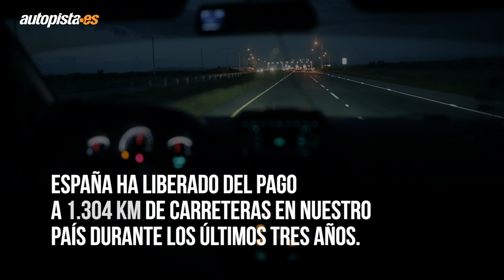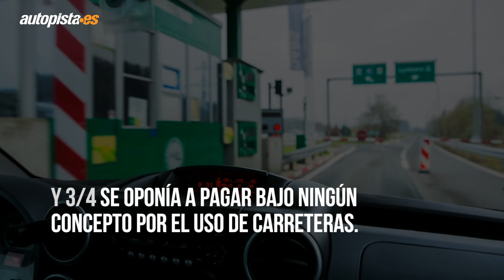Las autopistas y autovías de España, ¿de pago en un futuro próximo? | Autopista.es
La polémica está nuevamente servida. El Gobierno habría acordado con la Unión Europea un nuevo Plan de Recuperación en el que “revisará la financiación de las vías de alta capacidad y se establecerá un sistema de ingresos que garantice los fondos necesarios para la conservación de la red viaria estatal”. El objetivo pasaría probablemente por establecer un pago por uso en las autopistas y autovías en España.